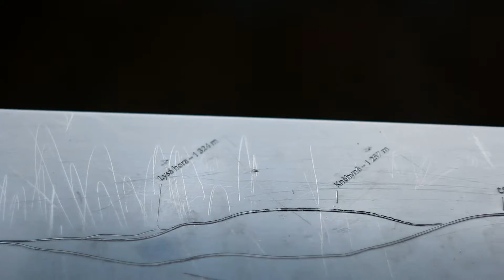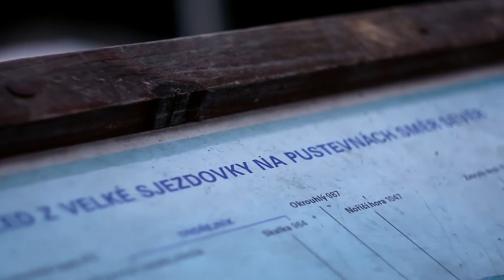Barney a Rendy // velikonoce 2016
pár záběrů z výletů na Pustevny a Lukov